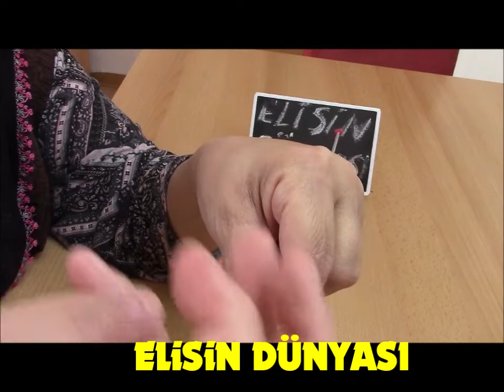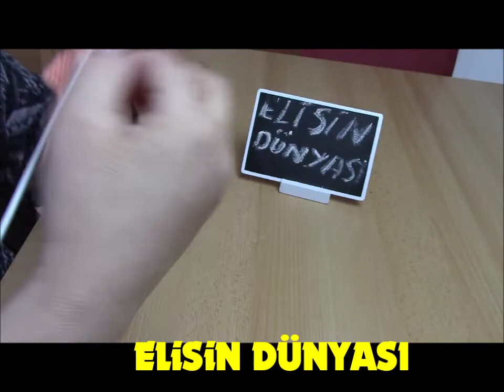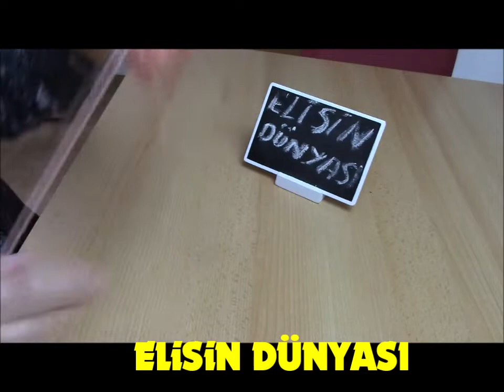YELEK VE BATTANIYE ÖRNEGI